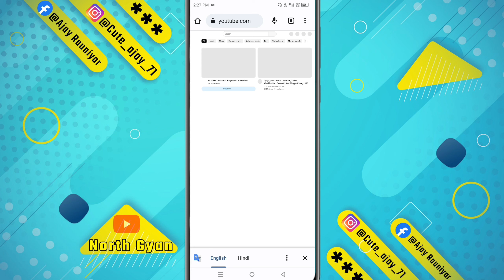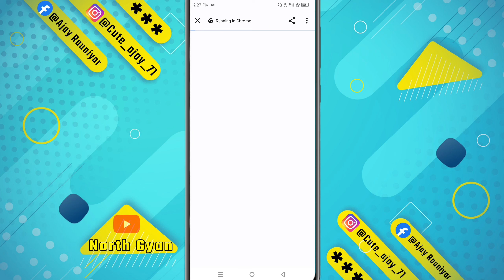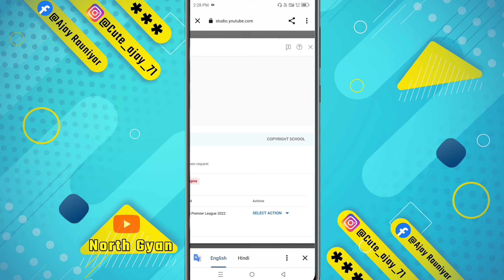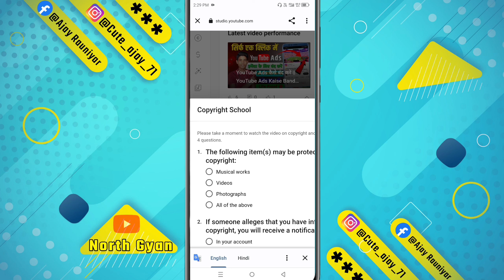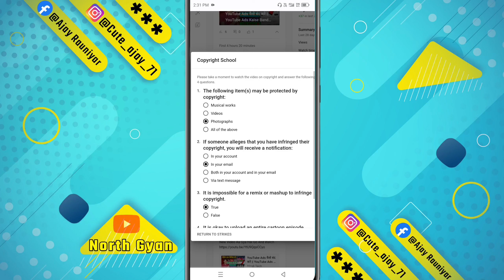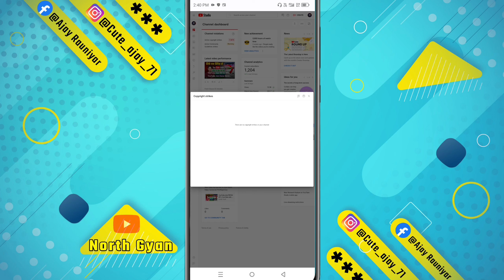ये YouTube School सेटिंग तुरंत करो ⚠️ वरना Channel Dead हो जायेगा | how to remove copyright strike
youtube copyright school answers
youtube copyright school answers 2023
how to remove copyright strike
copyright school
youtube copyright school
copyright strike kaise dete hain
copyright strike school answers
2023
copyright strike kaise hataye
2023
attend copyright school for your
strike to expire
copyright school kaise pura karen
the following item is protected by
copyright
copyright school not showing
copyright school answers 2023
tamil
telugu
youtube school copyright
2023
youtube copyright school reaction
youtube copyright school youtube
youtube copyright school happy
tree friends
youtube copyright school rant
youtube channel copyright school.

how to remove copyright strike on
youtube tamil
youtube deleted video
youtube in telugu
youtube shorts
manoj dey
copyright claim kaise dete hain
counter notification kaise kare
video delete
3 copyright strike kaise hataye
youtube channel copyright strike
removed tamil
copyright strike wapas kaise le
community guidelines strike
video delete
warning strike kaise hataye
copyright claim video delete
karne se kya hota hai
how to remove copyright strike on youtube tamil
how to remove copyright strike after 90 days
how to remove copyright strike on youtube deleted video
how to remove copyright strike on youtube 2023
how to remove copyright strike o youtube in telugu

Ajay Gupta
From - Motihari Jila Bihar ( India )